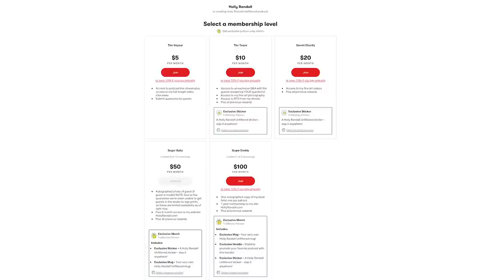Alex Coal: The Cam Girl Adopting Internet Men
Alex Coal is the ultimate cam girl next door! She and Holly chat about her camming career, the tight bonds she has with her Chaturbate fans, and why she’ll never fully ditch camming for mainstream porn.

01:22  How she got started camming.
04:19  How her boyfriends dealt with her adult career.
10:19  Camming helped her gain confidence.
11:35  How she handles negative comments.
15:55 She has struggled with anxiety.
16:50  How she got started in mainstream adult.
23:57  The different shoots for making various types of content.
32:38  Her close relationship with her fans.
38:30  She recorded an audiobook
40:49  Her thoughts on the stigma of sex work.